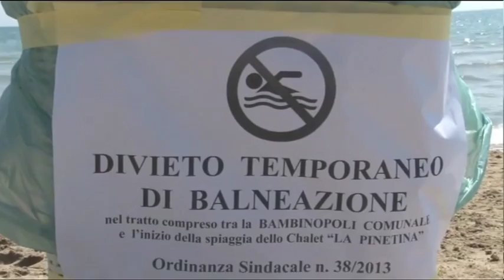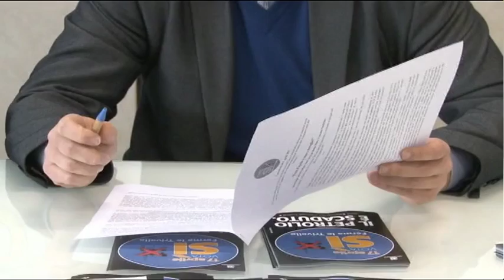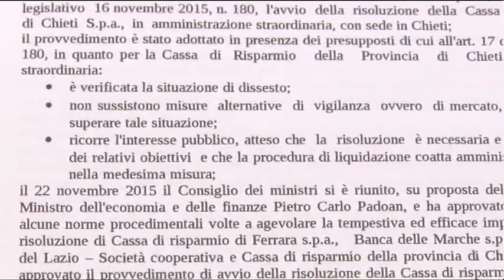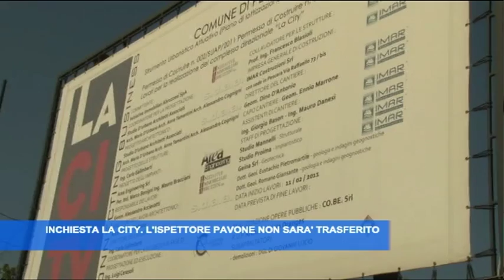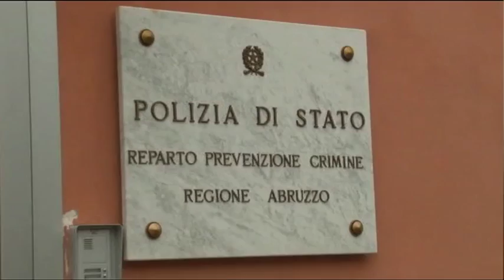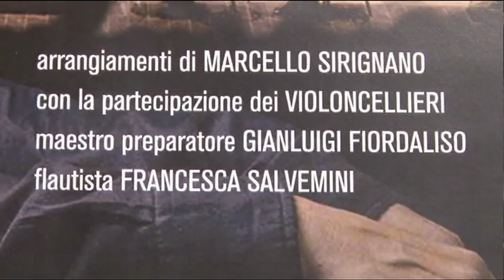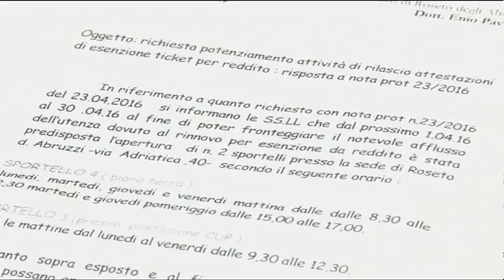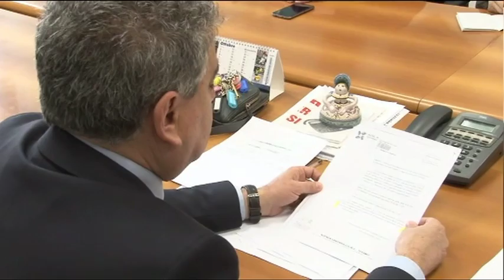TgSei Edizione delle 14 Venerdì 1 aprile 2016